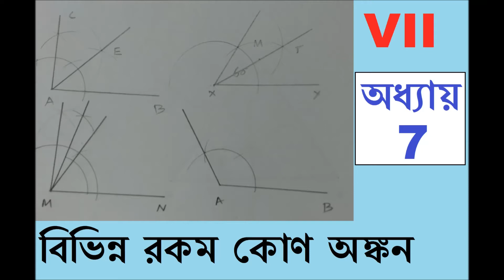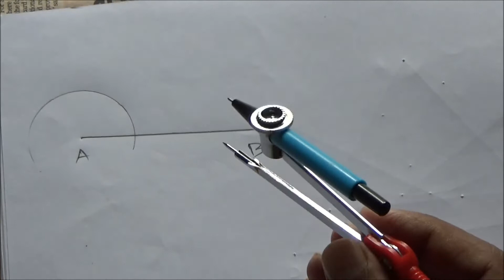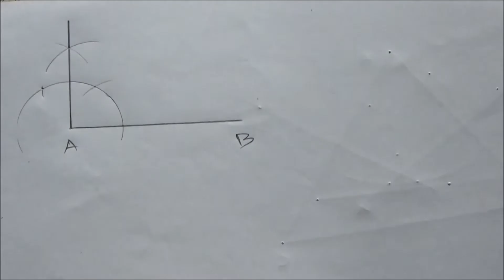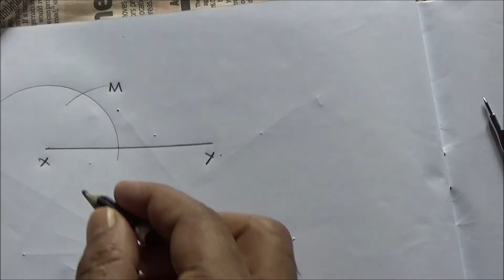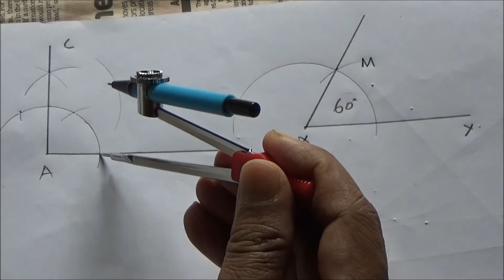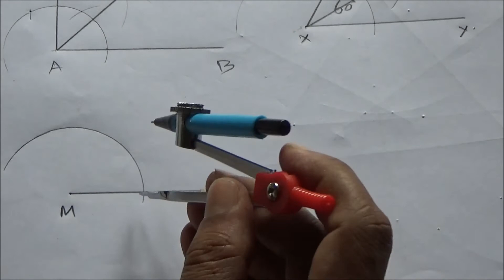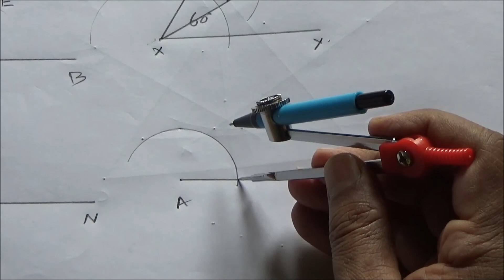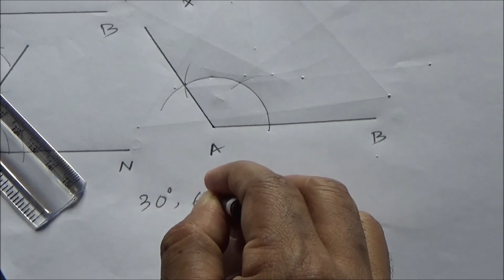Draw VARIOUS ANGLES using Scale and Drawing Compass, Ch-7, Page 110-116